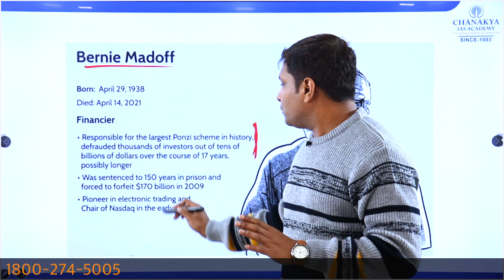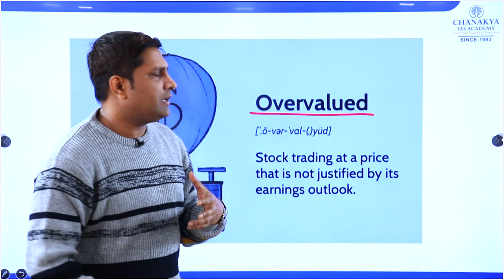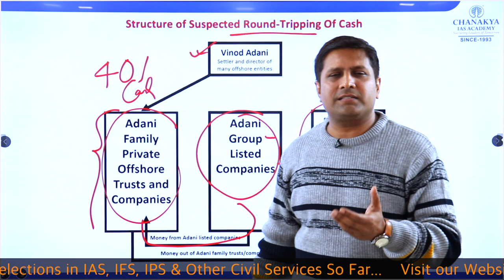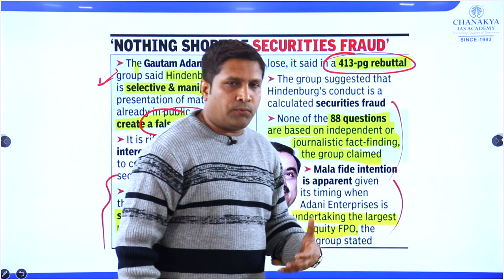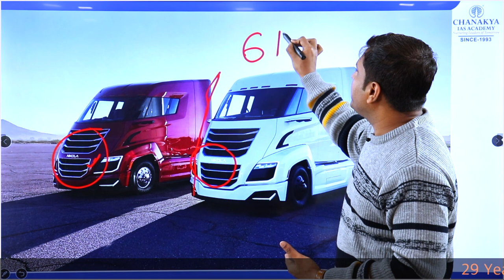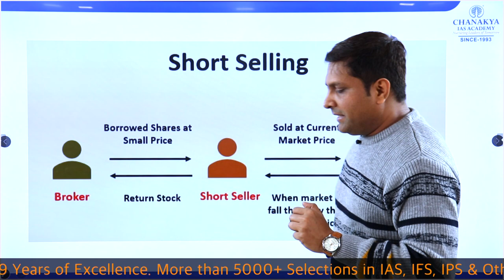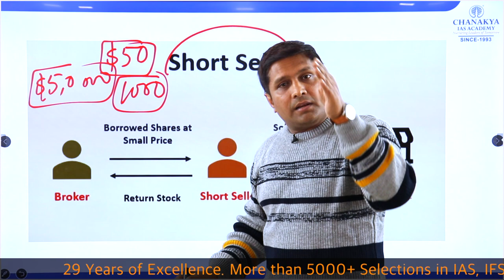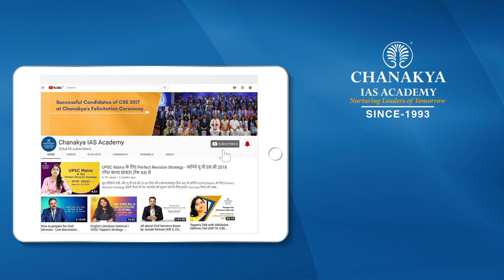Adani Group में है झोल, या खुलेगी Hindenburg की पोल! Gautam Adani VS Hindenburg Research Report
Adani Group में है झोल, या Hindenburg खुलेगी की पोल. Gautam Adani VS Hindenburg Research Report Explained by Preyamvad Sir. Hindenburg Research LLC is an investment research firm with a focus on activist short-selling founded by Nathan Anderson in 2017, based in New York City. A few days back, Hindenburg released a report on Adani Group alleging that the group is involved in stock manipulation and accounting fraud, which not only led to Adani's big loss but also a huge deviation in the stock market.